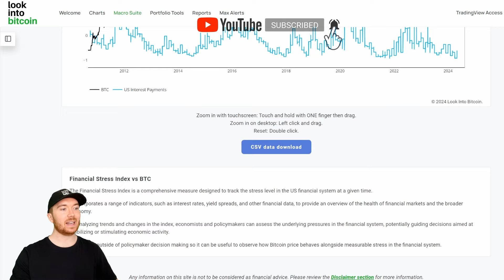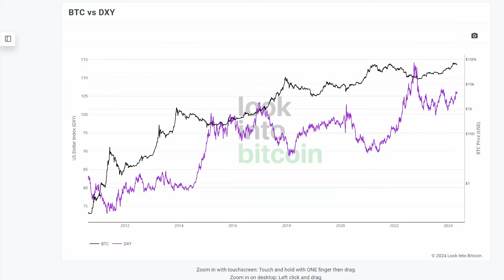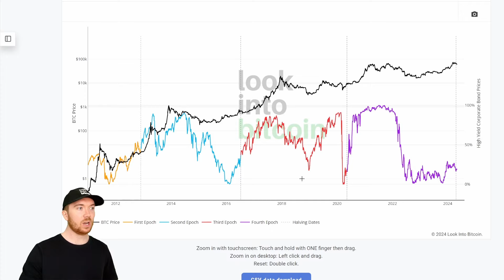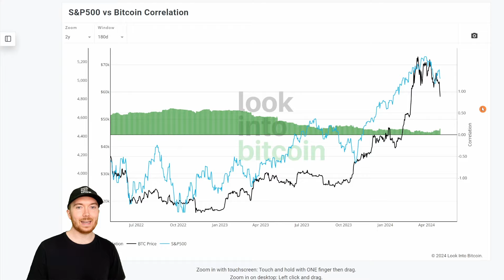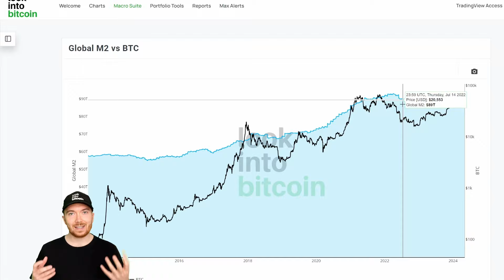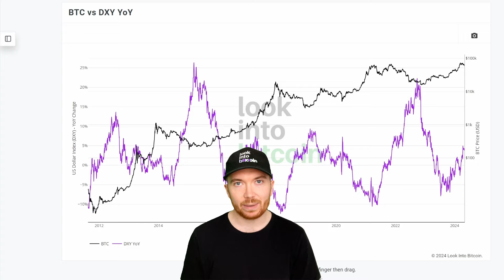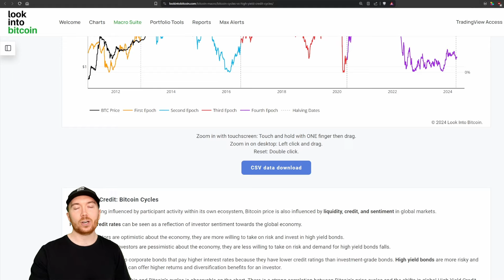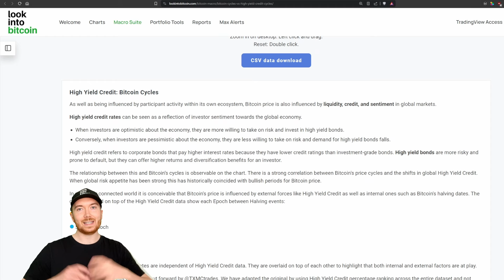These Metrics NEED To Turn Bullish For A Bitcoin Bull Cycle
If you're reading this then like me, you're probably optimistic for a higher Bitcoin prices during this bull cycle!

However before BTC can move substantially higher, we really need these metrics to start turning bullish...

Gain access to live charts, in-depth newsletters, indicator alerts, private TradingView scripts, and more - all for a fraction of the standard industry price:

Let us know what you think is most likely to happen in the coming weeks/months in the comments below!